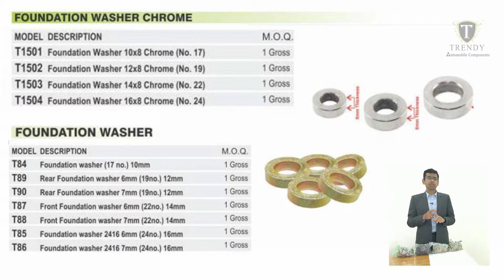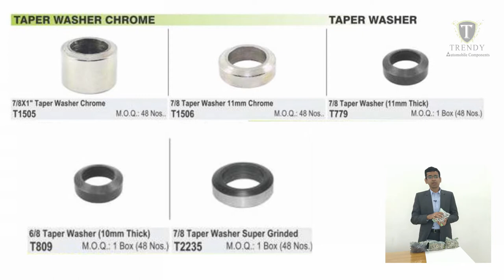Best Quality Foundation and Taper Washer - Explanation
Hello Everyone!!
Get The Best Deals In TRENDY's Foundation Washers and Taper Washers With The Best Quality And Price.